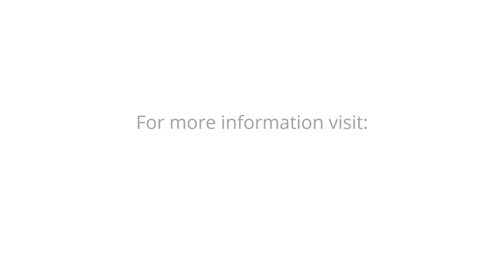Sunday Service 1/13/19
Shadow Rock UCC Sunday Service
Speaker: Rev. Ken Heintzelman